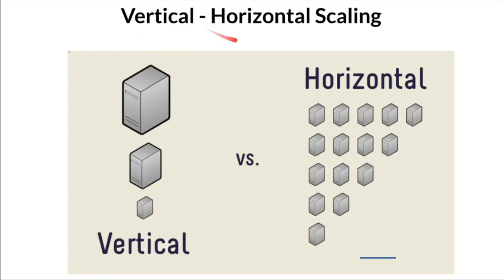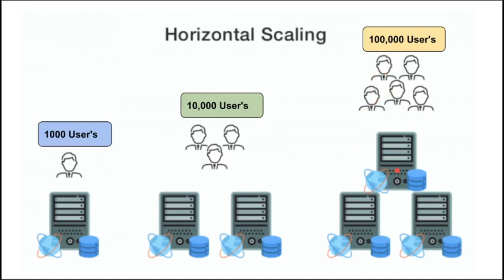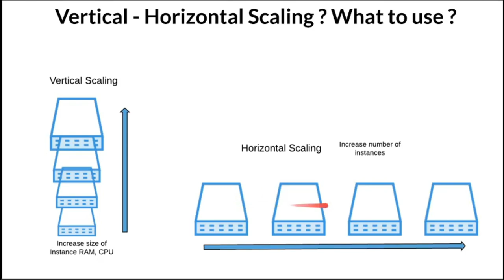System Design Basics: Horizontal vs. Vertical Scaling Explain | InterviewDOT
Tamil System Design Basics: Horizontal vs. Vertical Scaling | InterviewDOT

Horizontal scaling means that you scale by adding more machines into your pool of resources whereas Vertical scaling means that you scale by adding more power (CPU, RAM) to an existing machine.

An easy way remember this is to think of a machine on a server rack, we add more machines across the horizontal direction and add more resources to a machine in the vertical direction.

**Horizontal Scaling **- also referred to as "scale-out" is basically the addition of more machines or setting up a cluster or a distributed environment for your software system. This usually requires a load-balancer program which is a middle-ware component in the standard 3 tier client-server architectural model.

Load-Balancer is responsible to distribute user requests (load) among the various back-end systems/machines/nodes in the cluster. Each of these back-end machines run a copy of your software and hence capable of servicing requests. This is just one of the various functions that load balancer may be performing. Another very common responsibility is "health-check" where the load balancer uses the "ping-echo" protocol or exchanges heartbeat messages with all the servers to ensure they are up and running fine.

Load-Balancer distributes load by maintaining state of each machine -- how many requests are being served by each machine, which machine is idle, which machine is over-loaded with queued requests etc. So the load balancing algorithm considers such things before redirecting the request to an appropriate server machine. It also takes into account the network overhead and might choose the server in the nearest data-center provided it is available to service the requests.

The request-response can also be done in 2 different ways:

Load Balancer always acts as an intermediary program for every response - In this case, once the request has been handed over to the server by the load balancer, any response from the server to the user will go through the load balancer. So the server machines that are actually servicing the request will never directly interface with the user machine running the client application. The machine hosting the load balancer program will be handling all the requests/responses to and from the user. Load Balancer does not act as an intermediary for the responses coming from the server machine - In this case, once the server has received the request from load-balancer, it bypasses the load balancer and communicates it responses directly to the client. Setting up a cluster and load-balancer as a front-end interface to the client application does not really complete our scale-out architecture and design. There are still lots of critical questions to be answered and a number of key design decisions to be made which will affect the overall properties of our system.

We first need to identify our business goals and areas where we would like to add value. These goals will give rise to various requirements. We should then ask ourselves various questions with respect to different systemic properties.

Will such a design address our performance requirements ? What performance characteristics do we care about ? Is it the overall system throughput where we are interested in serving maximum number of requests in any given time ? Or is it the system's response time where we design for sending back the response to client in as less time as possible ? Both these and many other types of performance characteristics are related to each other. Will such a design address our availability requirements ? Is the system fault-tolerant ? If so, what is the degree of it ? Is such a design reliable ? Does it impact the correctness ? We should not forget that 100% correctness is an implicit goal of any system. Are we really meeting our scalability goals ? Might be achieving the short-term or immediate ones, but what is going to happen in the long run ? All these kinds of requirements should have quantifiable measures associated with them.

We should then make important design decisions by questioning ourselves, developing prototypes, and refining the design.